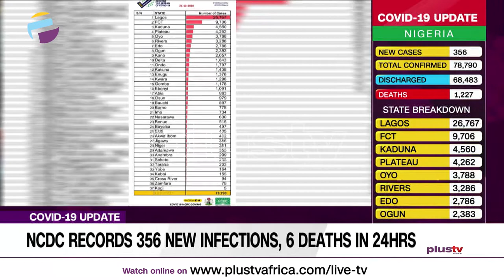NCDC Records 356 New Covid 19 Cases and 6 Deaths in 24hrs (News | Nigeria)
The Nigeria Centre For Disease Control (NCDC), has registered 356 new infections of the Coronavirus in the country, as at December 21st.